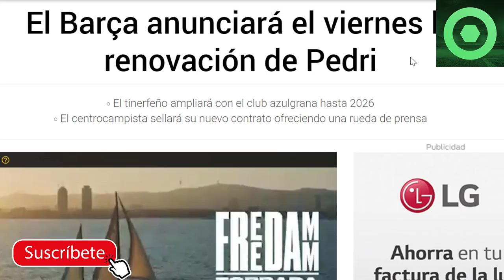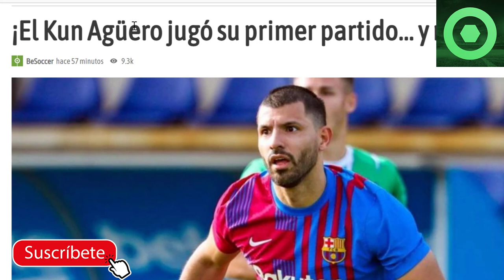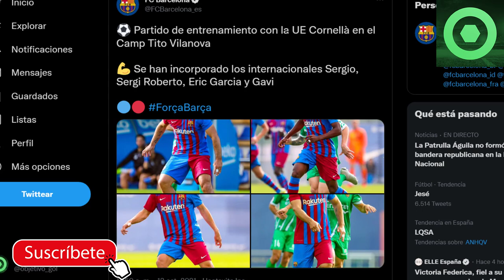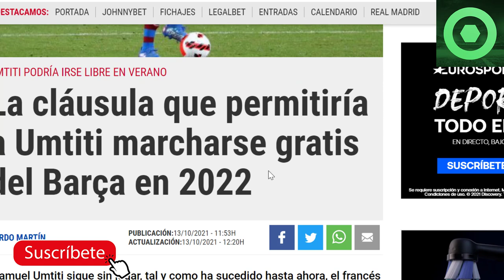🟥BUENAS NOTICIAS del KUN AGÜERO y PEDRI GONZÁLEZ 🟥NOTICIA SORPRESA sobre el FUTURO de SAMUEL UMTITI🟥